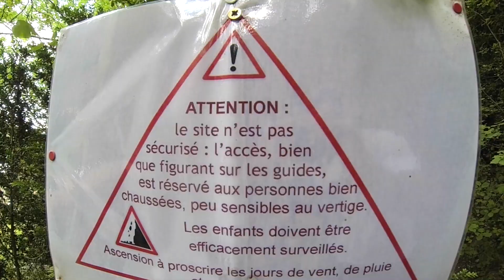Die Saga von Verdon - Der Film (High Definition)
Überlebenstrip in Frankreich. Es sollte nur eine gemütliche Wandertour werden, doch die Tour durch die Provence machte aus Jungen richtige Männer...Fantastische Bilder, bemitleidenswerte Protagonisten und Spannung pur machen diesen Kurzfilm zu einem epischen Reiseführer. Vielleicht.